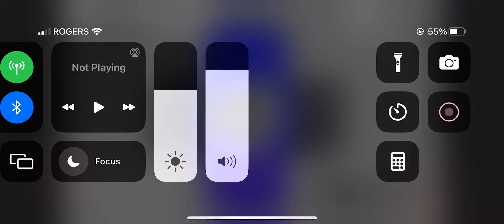Every Math Lore Design for NLIC